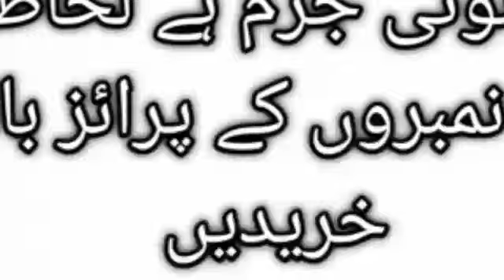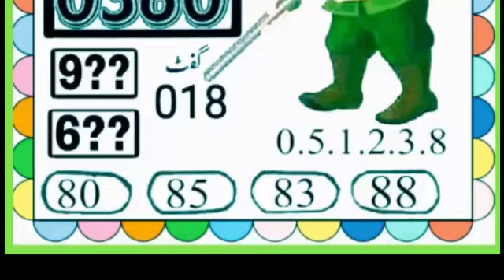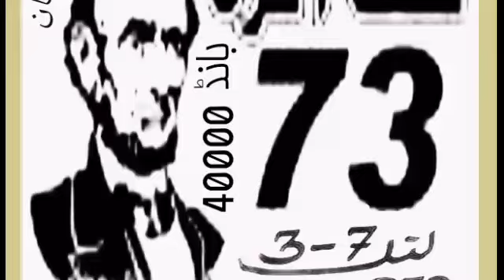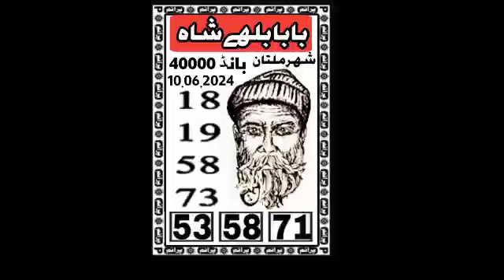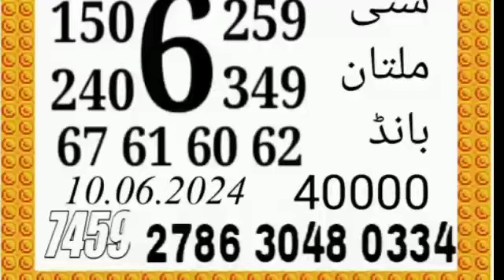Prize Bond 40000 New guess paper | Baba shikari New Paper✓|City Multan